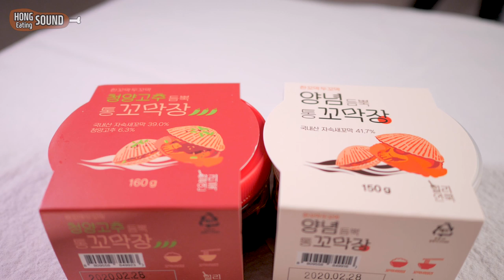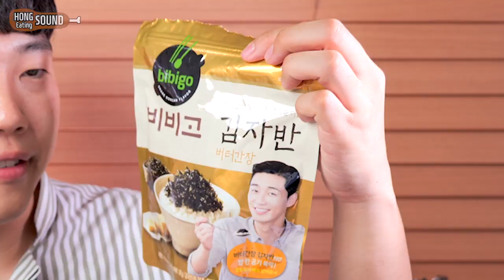청양고추 양념듬뿍 꼬막장 리얼사운드 먹방! | Kkomak-jang Eating show! Mukbang!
'크리에이터 푸드 마켓 밀리언쿡'에서 판매하는 꼬막장 2종 세트를 먹어봤습니다! 비빔밥으로 먹을 때 진짜 맛있는 꼬막장! 자꾸 생각나네요ㅎ
영상에서 나온 세트 구성 그대로 구입하실 수 있습니다!